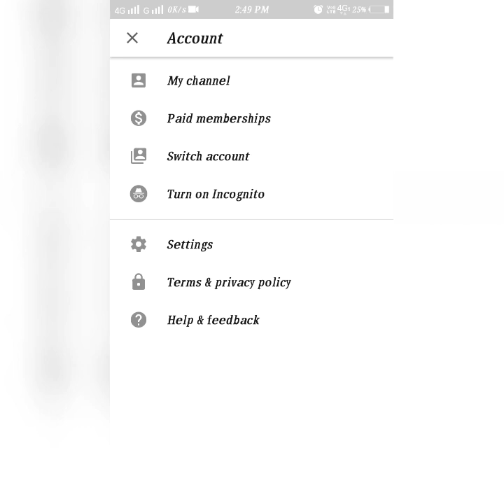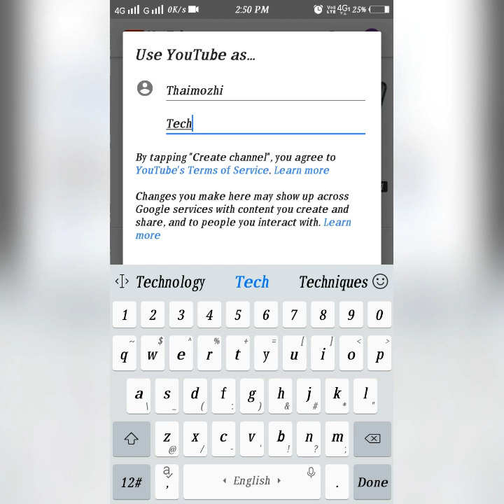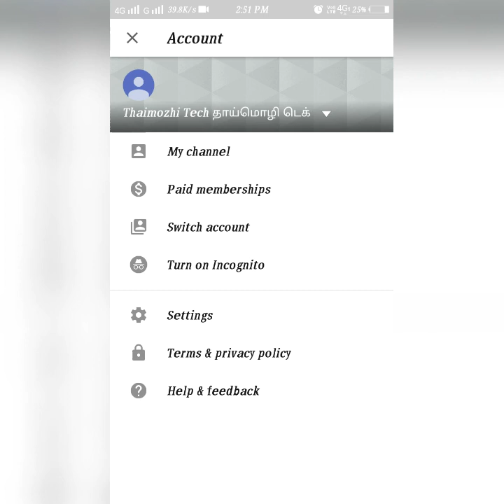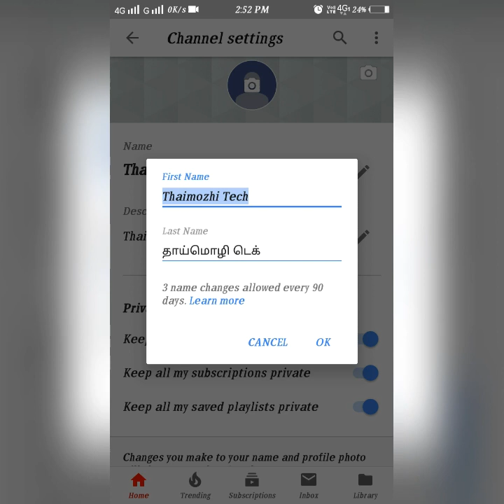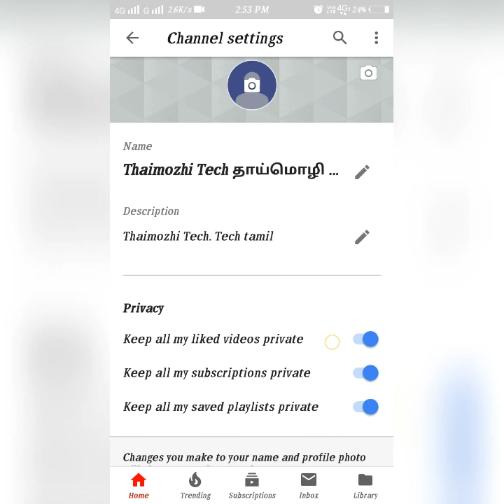You Tube சேனல் ஆரம்பிப்பது எப்படி, how to create a youtube channel in Tamil#thaimozhitech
How to create YouTube channel in android mobile / Tamil

Use PhonePe for instant bank transfers & more! Earn up to ₹1000 (min ₹75) on your first money transfer on PhonePe.